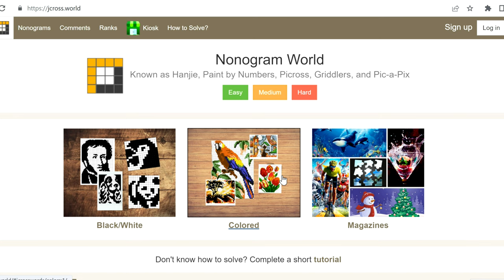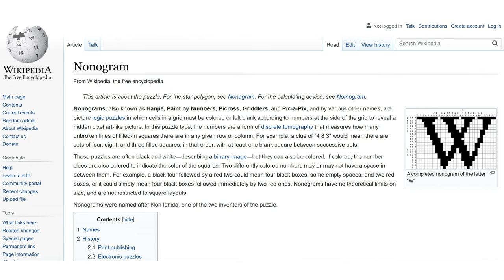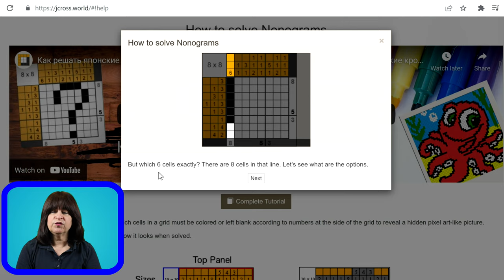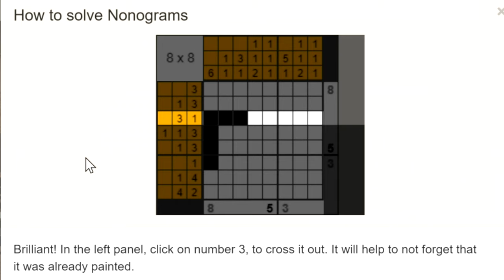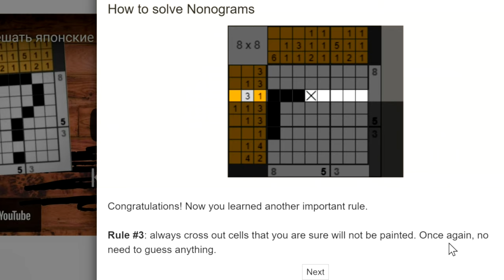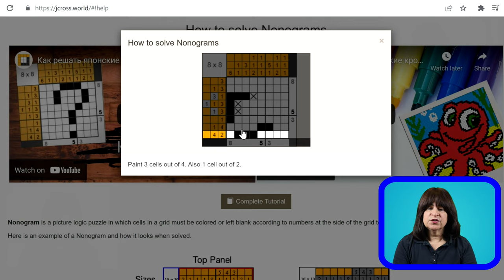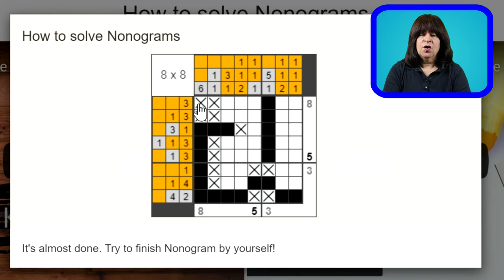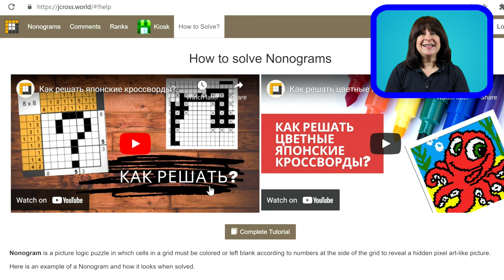What's a Nonogram? A Tutorial Created by Anton in Ukraine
How do you solve a Nonogram? This video reviews a Nonogram tutoria on Anton's If you've never tried Nonograms, and even if you have, Anton's website will amaze you, and hopefully entertain you.  There are enough puzzles there for a lifetime.  I hope you enjoy watching the tutorial, and solving along with me.